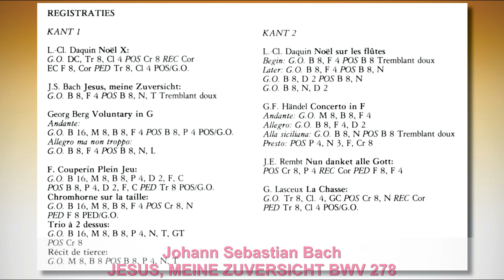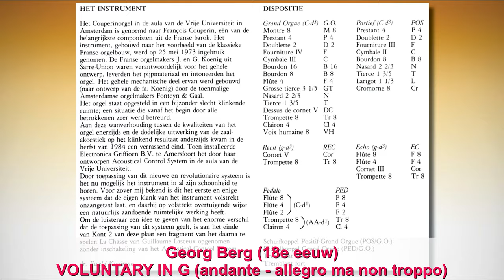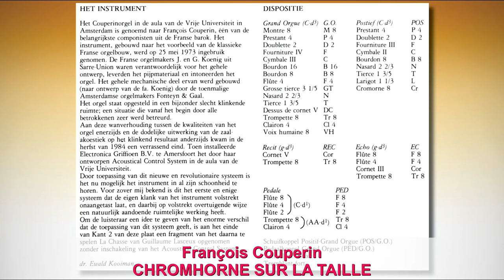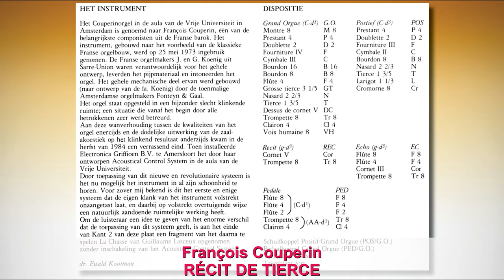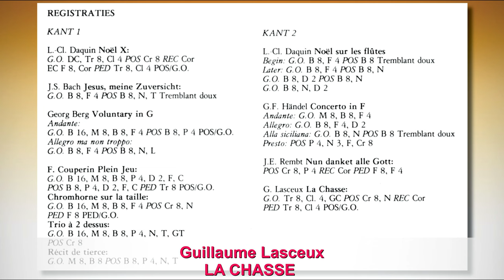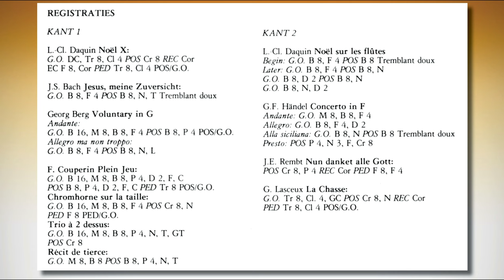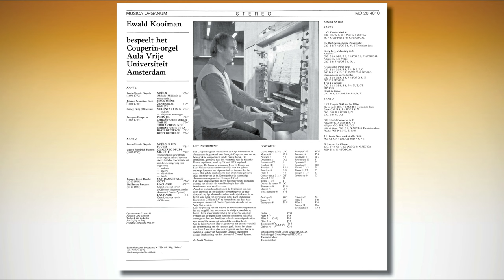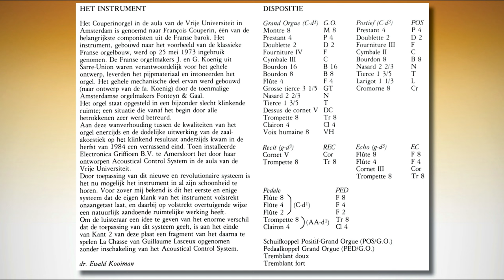Ewald Kooiman bespeelt het Couperin-orgel Aula Vrije Universiteit Amsterdam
Ewald Kooiman bespeelt het Couperin-orgel
Aula Vrije Universiteit Amsterdam

Louis-Claude Daquin
00:00 NOËL X
(Melodie 'Midden in de winternacht’)

05:42 JESUS, MEINE ZUVERSICHT BWV 278

Georg Berg (18e eeuw)
07:51 VOLUNTARY IN G (andante — allegro ma non troppo)

François Couperin
12:55 PLEIN JEU
14:16 CHROMHORNE SUR LA TAILLE
17:09 TRIO À 2 DESSUS DE CHROMHORNE ET LA BASSE DE TIERCE
18:55 RÉCIT DE TIERCE

Louis-Claude Daquin
21:35 NOËL SUR LES FLÛTES

CONCERTO OPUS 4 NR. 5 IN F
29:35 andante — 31:50 allegro — 33:44 alla siciliana — 35:12 presto
(oorspronkelijk geschreven voor orgel en orkest; bewerkt door Händel of door iemand uit zijn directe omgeving voor orgel solo)

Johann Ernst Rembt
36:59 NUN DANKET ALLE GOTT

Guillaume Lasceux
38:54 LA CHASSE
Grand Jeu pour servir d’Offertoire
(fragment, zonder Acoustical Control System)
39:44 LA CHASSE

MUSICA ORGANUM MO 20 4010
Opnamedatum: 22 nov. 84
Adviezen: Arie Griffioen
Techniek: Gé Voskuylen
Foto’s: Jaap de Jong
Produktie: Mirasound Prod. bv